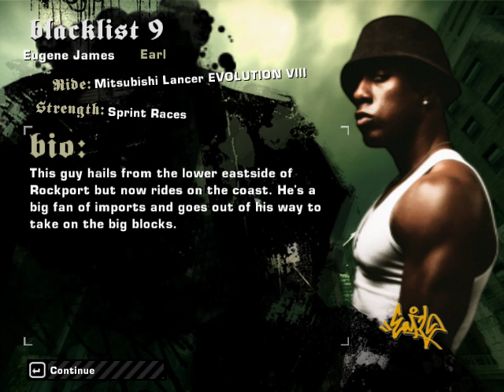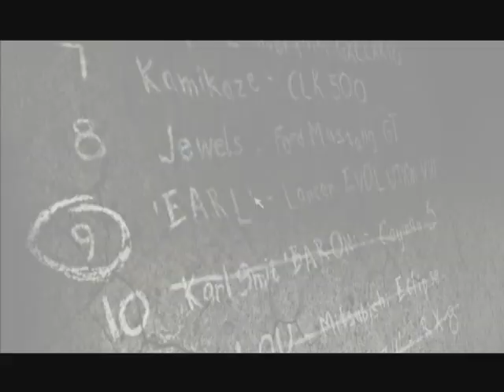NFS MW 2005 - Baron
Time to enter the Blacklist Top 10